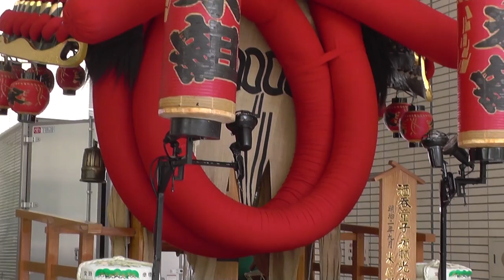「唐津くんち曳山」ユネスコ無形文化遺産UNESCO Intangible Cultural Heritage "Karatsu Kunchi Hikiyama"